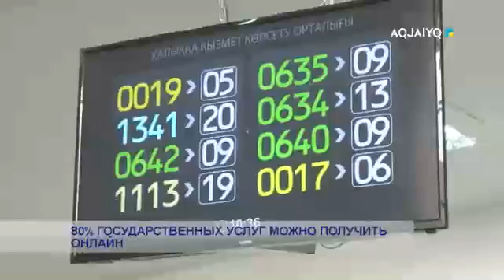80% ГОСУДАРСТВЕННЫХ УСЛУГ МОЖНО ПОЛУЧИТЬ ОНЛАЙН